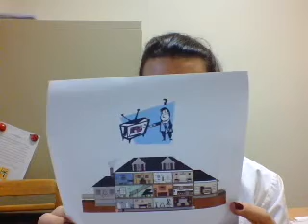démo exemple 4